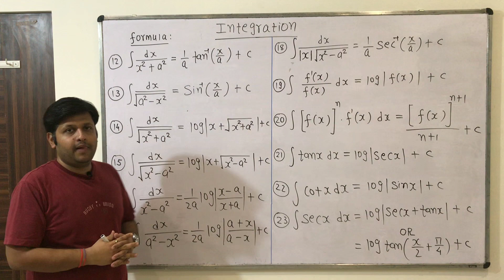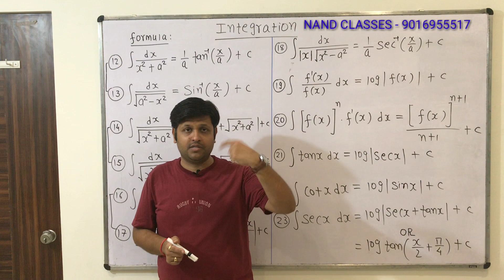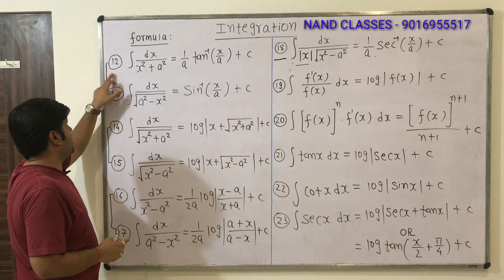Diploma Maths 2 - INTEGRATION - 2nd Lecture(msu /gtu /pu /any university)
Detailed explanation with conceptual knowledge and without missing any theory & examples